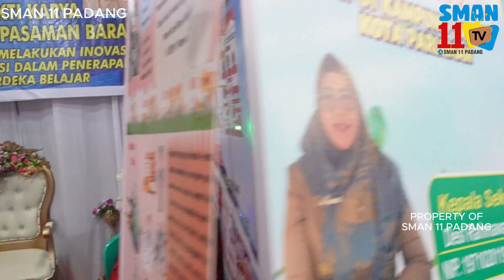GTK Minang Baralek Gadang (Apresiasi GTK Berprestasi)